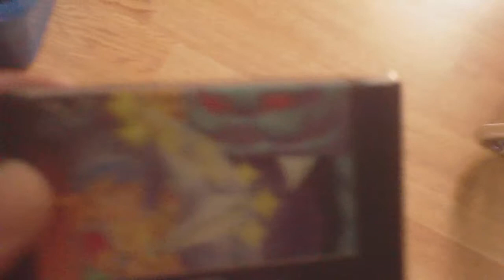sega genisis - wonder boy in monster world review part 1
reviewing a sega game